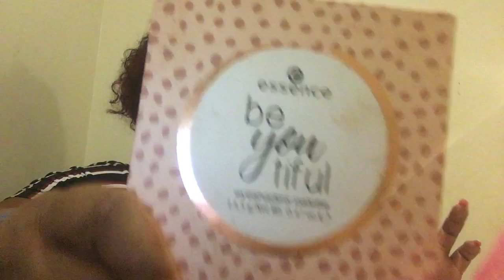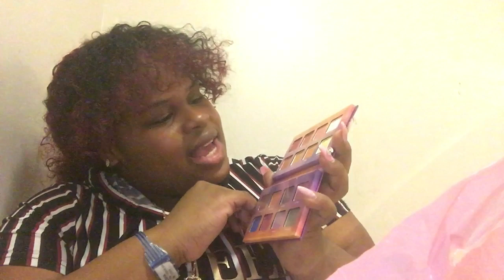Where have you been Kali ?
Guys I am so sorry I have been gone so long but I am BACK! In this video I am just letting you guys know my plan for the Channel. As well as showing you some of the awesome new makeup products I’ve purchased! ❤️

Makeup Brush Cleaner,WeChip Automatic Electric Washing Tool Fast Clean & Dry Cosmetic Brushes Color Removal Cleaner with 8 Size Rubber Collars

Ecotools Makeup Brush Cleansing Shampoo 6 Ounce

Mink Lashes - @Bonnie_thelashfairy